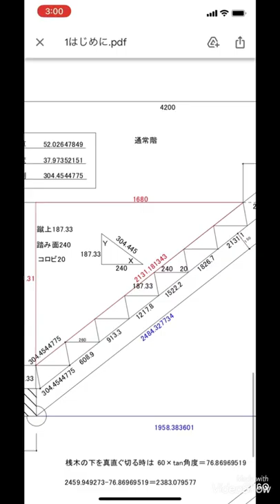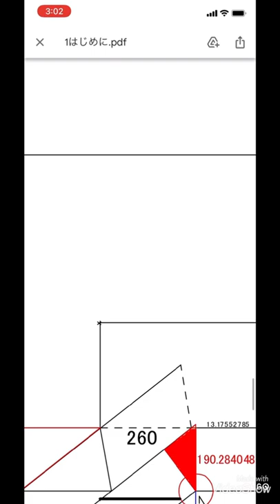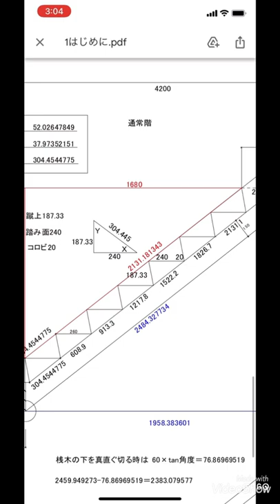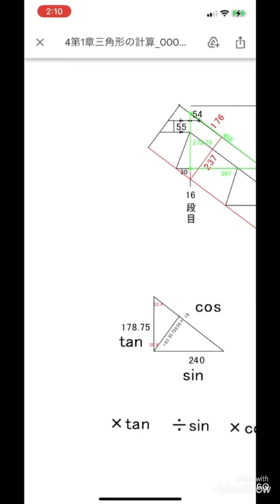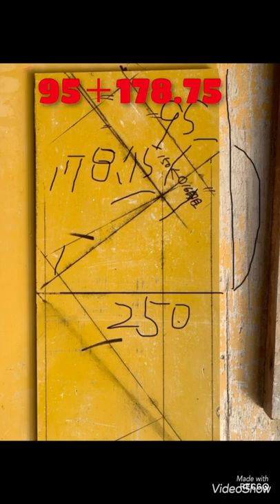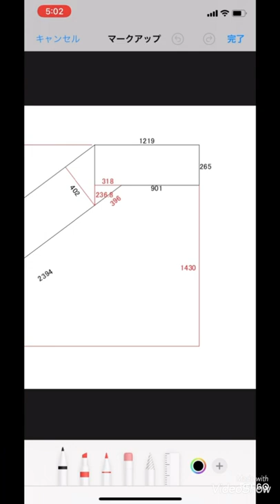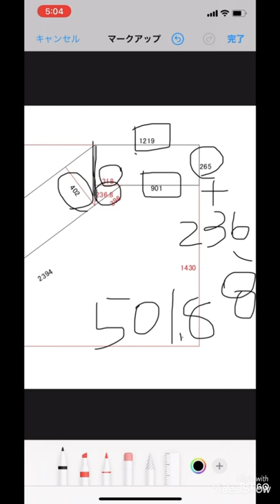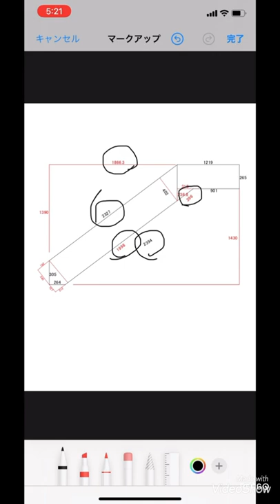型枠計算 階段の拾い方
電卓で階段を計算します。